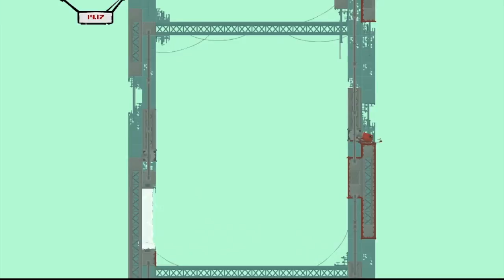An Exercise in Futility: Super Meat Boy Episode 27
Join me as I play Super Meat Boy!
I have never played this before, so I hope you enjoy these rage filled episodes!
If you have any constructive criticism please give me them, they are very appreciated.